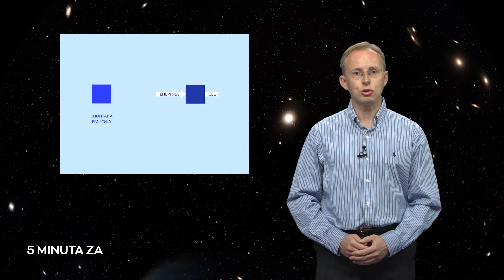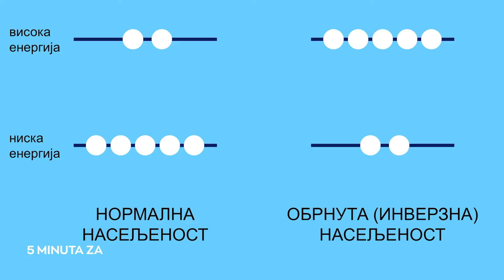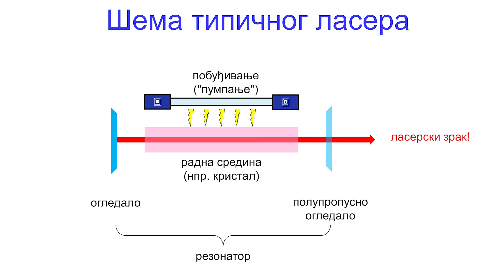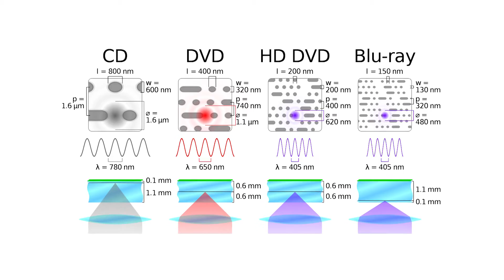5 minuta za fiziku i astronomiju - Laseri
Laseri predstavljaju zanimljiv spoj fizike i tehnologije. U nauci se koristi za interferometriju, holografiju, spektroskopiju... U medicini za precizne operacije ili u estetskoj medicini, kao što su uklanjanje tetovaža, dlaka i slično. Svima poznati CD/DVD/Bluray diskovi se snimaju i čitaju upravo laserskim zracima. Upoznajmo ih u ovoj epizodi.